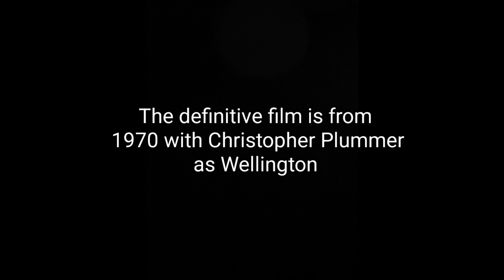207th Anniversary of Battle of waterloo 1815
Battle of Waterloo 18th june 1815 images